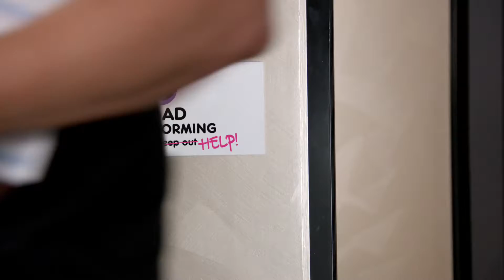ARN KIIS 2016